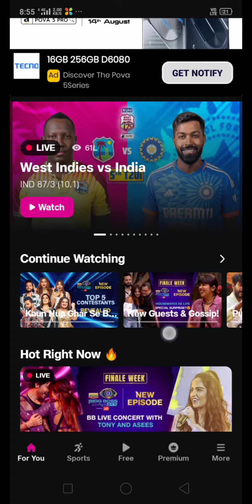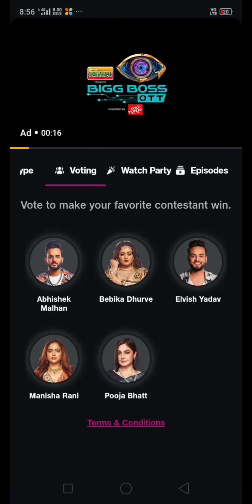Vote For Elvish Yadav ❤️ || 🏆 Systumm Me Hi Aani Chahiye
Your qouries

✨ HASHTAGS ✨